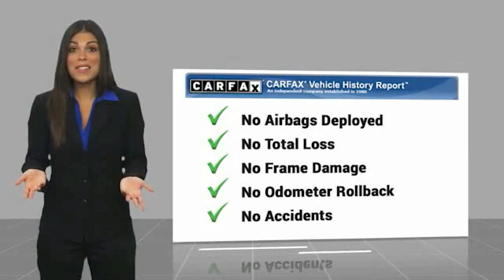2019 Toyota Corolla Crossville, McMinnville,Nashville,Murfreesboro, Cookeville, TN 9534470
2019 Toyota Corolla LE

Overdrive USA
1510 Interstate Drive

You'll love this 2019 Toyota Corolla. This is a 4dr car you'll want to take home. Call and get in touch with Overdrive USA directly, and be the first to open the 4dr car door today!